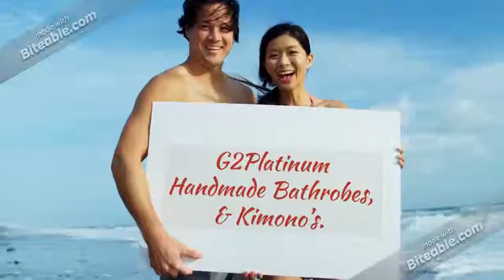Handmade Cotton Longi & Sarongs by G2PLATINUM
G2PLATINUM Handmade Kimono robes and sarongs, All made from from the finest cottons in Bangkok.